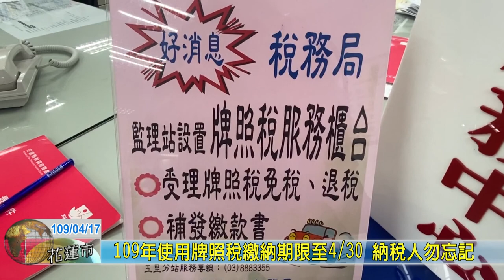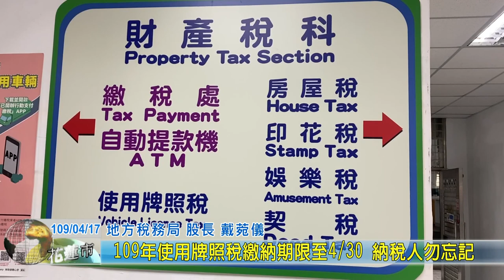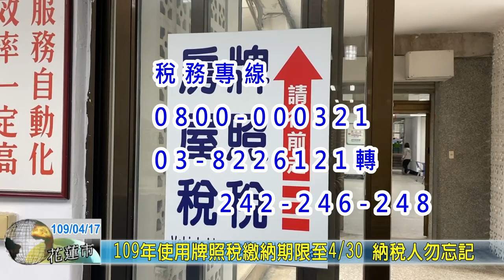20200417 3 使用牌照稅繳納期限至納稅人勿忘記